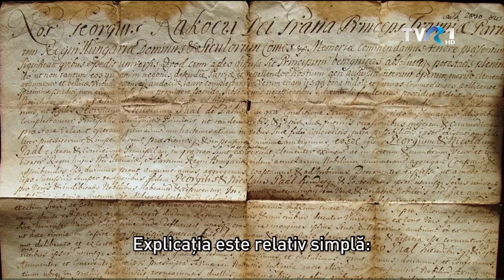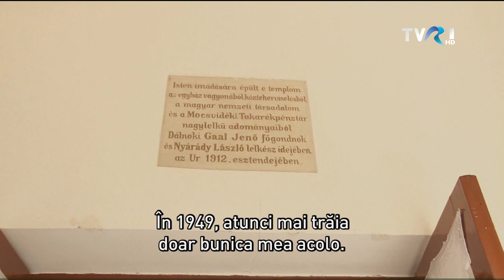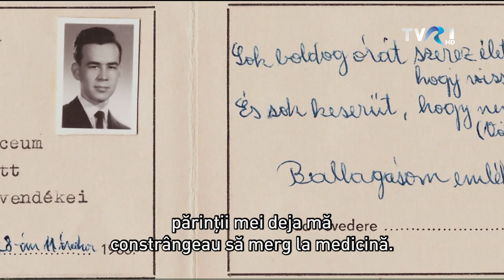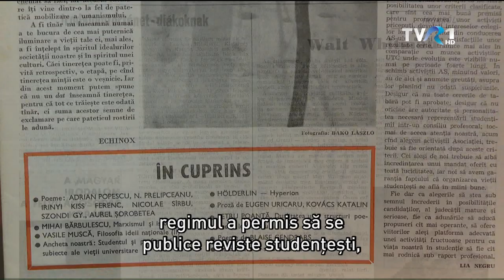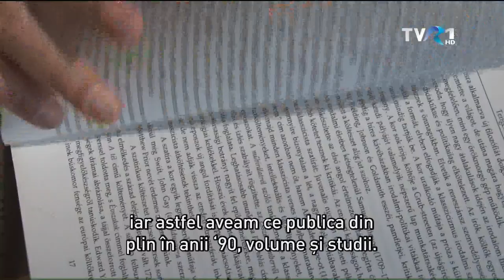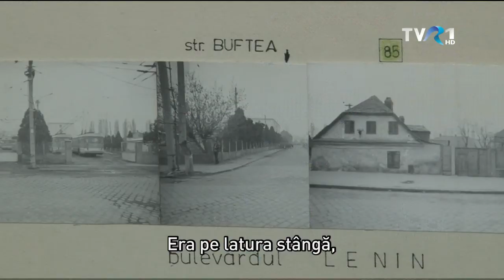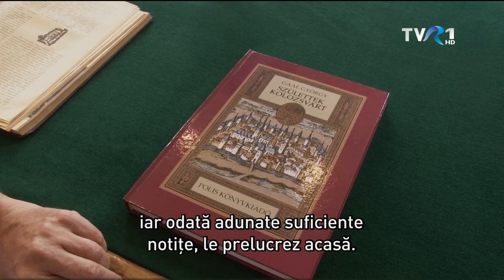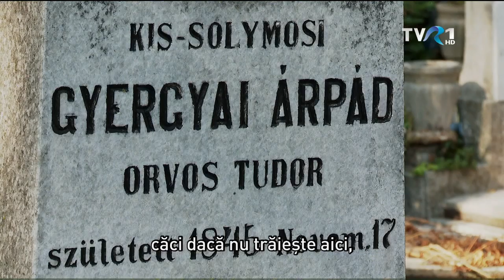MAGYARADÁS / Ki is Gaal György?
Irodalom- és helytörténész, tanár, a Magyar Kultúra Lovagja, Gaal György Kolozsvár közismert és köztiszteletnek örvendő személyisége. Számos házsongárdi és kolozsvári séta vezetője, no meg hozzávetőlegesen 30 kötet szerzője. A filmben  Ő maga mesél az életéről.

M PORTRÉ - 40'51"
Készítették: Benczédi József, Kötő Zsolt, Tárkányi János

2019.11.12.